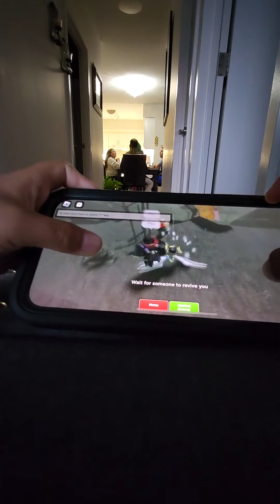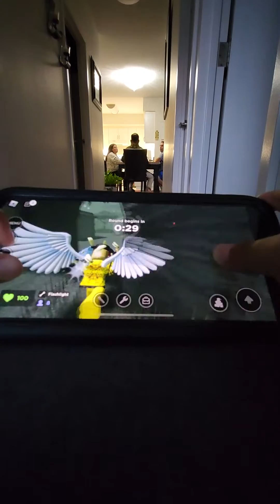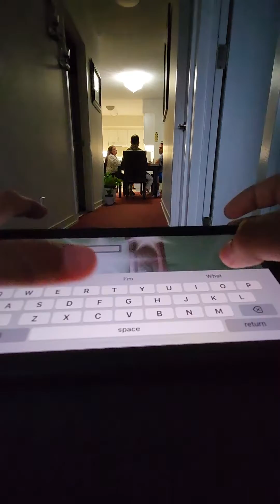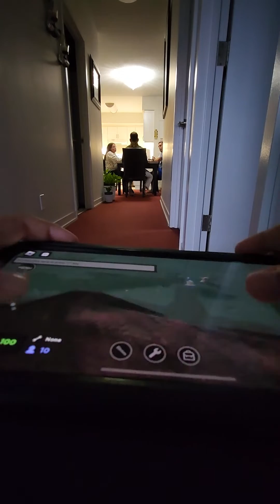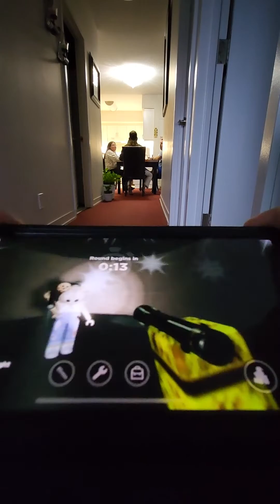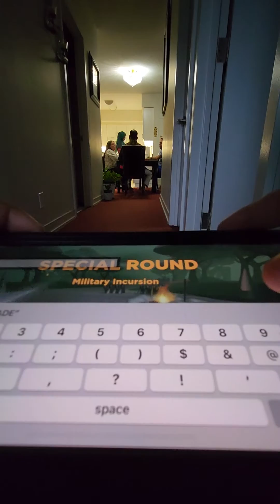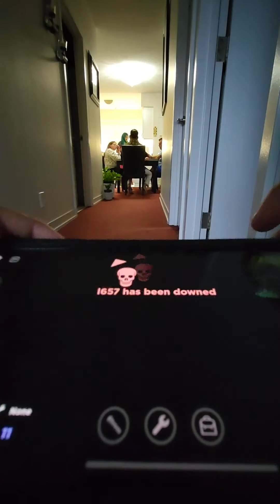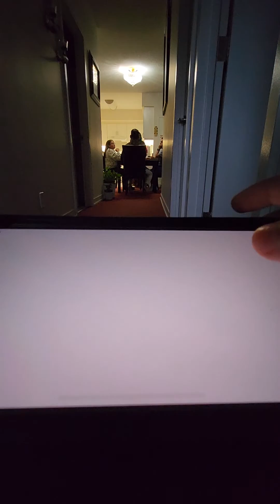Playing Evade with CookiexHearts (sorry I didn't do my intro)